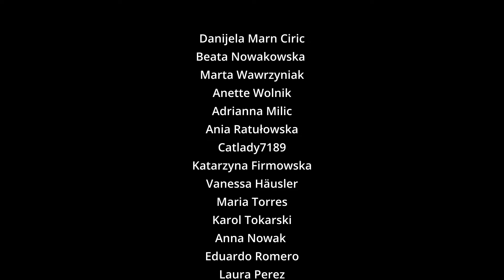A Little Million Pieces (Placebo cover)